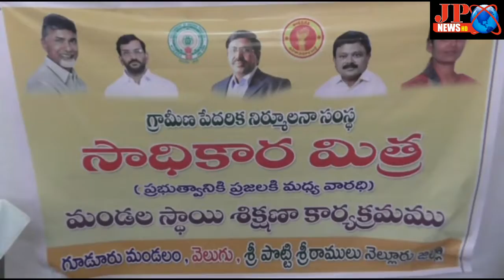jpnews venkatagiri సాధికార మిత్రలతో ప్రజల్లో కి ప్రభుత్వ పతకాలు --MLA పాశం సునీల్